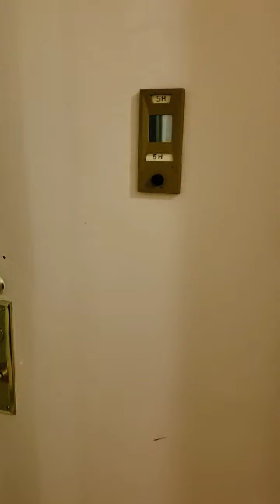Gorgeous Unit 5H